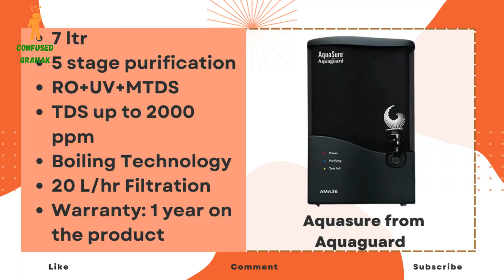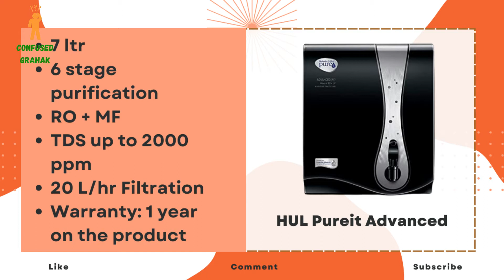Best 5 Water Purifiers Under 8000 In India 2022 | Top Water Purifiers Under 10k in 2022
Featured Product

V-Guard Zenora RO+UF+MB Water Purifier

HUL Pureit Advanced Plus

Livpure Glo RO+UV+Mineraliser

Eureka forbes Aquasure From Aquaguard

Faber Galaxy Pro Plus

GEAR USED
○ Main Tripod
○ Green Screen
Hello friends,
Awareness and Education is the main purpose of this channel.
Hope you like my work and efforts.

With love
~Aniket jha